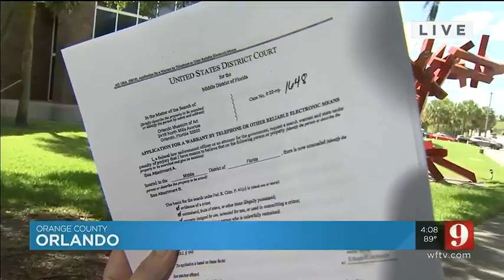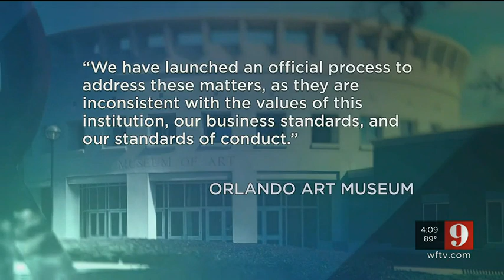Orlando Museum of Art parts ways with CEO following raid of Basquiat exhibit | WFTV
The Director and CEO of the Orlando Museum of Art is out, effective immediately. READ

ABOUT WFTV Channel 9:
WFTV Channel 9 is your home for breaking news, live video, traffic, weather and your guide
to everything local for Orlando and Central Florida.